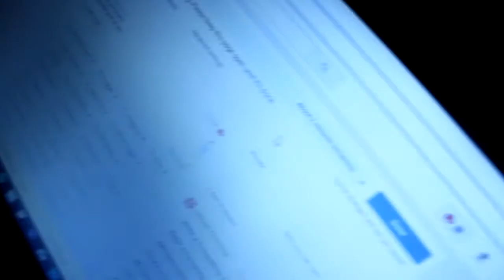WHY I CONTINUE TO SHARE MY WEIGHTLOSS JOURNEY!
WHY I CONTINUE TO SHARE MY WEIGHT LOSS JOURNEY WITH YOU GUYS!! This is a real thing for me and it means so much to me to be able to share with you.

WELCOME TO THE RODRIGUEZ FAMMMM!
I LUV YEW!
For health advice or buisness inquiries. . .

Songs..
IDFC - Blackbear (OUTRO)